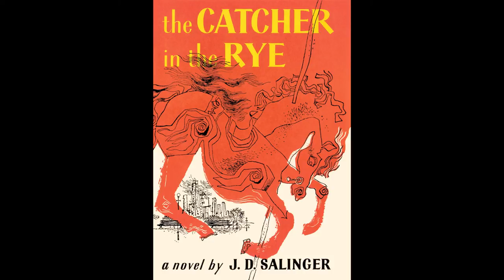Catcher In The Rye: Documentary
Video Project for English

Directed By: Edmund Trinh & Daniel Kim
Written By: Tom Tseng
Filmed By: Jeremy Tang

Jugh Hackman - Casey Kim
Eduardo Ranchero - Edmund Trinh
Johnny McJohnJohn - Edmund Trinh
Jacqueline Nguyen - Edmund Trinh

Special thanks to:
Jennifer Mountford
Ben Reed
Vale Crain
Brett Wortzman
Hiroki Danshita